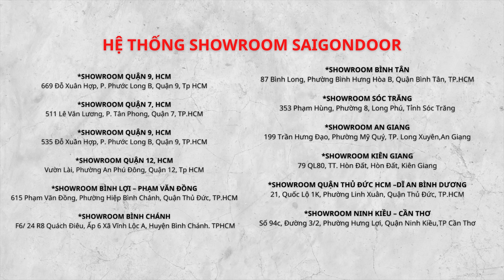👉 Các thông tin cần biết về dòng cửa nhựa Composite SaiGonDoor dùng làm cửa phòng ngủ nhà vệ sinh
@SAIGONDOOR Giới thiệu một số thông tin cần biết về dòng cửa nhựa Composite SaiGonDoor dùng làm cửa phòng ngủ nhà vệ sinh
🚪 Sản phẩm SaiGonDoor đạt TOP 10 giả thưởng Thương Hiệu và Sản phẩm được tin dùng của năm 2021, do người tiêu dùng bình chọn và theo đánh giá khảo sát từ Trung Tâm Chống Hàng Giả và bảo vệ người tiêu dùng - Việt Nam trao tặng. Đây là miền vinh hạnh và là động lực để tập thể cán bộ công nhân viên SaiGonDoor cố gắng hơn để ngày càng hoàn thiện dịch vụ, cải tiến sản phẩm nhằm cung cấp đến cho khách hàng sản phẩm chất lượng hơn, phục vụ tốt hơn.
🏆 SaiGonDoor đồng thời nhận được giải thưởng TOP 10 thương hiệu Mạnh Asean năm 2021 và đánh dấu bước tiến sự thành công.
➡Kệ tivi
➡Giường Ngủ
☎️ Hotline Mobi Quận 7: 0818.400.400
📞 Hotline Mobi Quận 9: 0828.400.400
☎️Hotline Mobi Quận 12: 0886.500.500
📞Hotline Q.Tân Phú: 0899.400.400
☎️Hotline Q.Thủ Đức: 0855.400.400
📞Hotline Phạm Văn Đồng: 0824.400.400
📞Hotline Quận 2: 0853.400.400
☎️Hotline Cần Thơ Miền Tây: 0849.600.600
🚏Showroom I: 511 Lê Văn Lương, Phường Tân Phong, Quận 7, Tp.HCM
📍Showroom II: 535 Đỗ Xuân Hợp, P. Phước Long B, Quận 9, Tp HCM.
📍Showroom IV: 21 Quốc Lộ 1K, Phường Linh Xuân, Quận Thủ Đức, Tp HCM.
🗺Xưởng Sản Xuất 1: 361 TX25, Phường Thạnh Xuân, Quận 12, Tp.HCM
🗺Xưởng Sản Xuất 2: 81 Võ Văn Bích, Xã Tân Thạnh Đông, Huyện Củ Chi, Tp.HCM
🗺Xưởng Sản Xuất 3: Đường số 9, Phường An Bình, TP.Biên Hòa, Đồng Nai